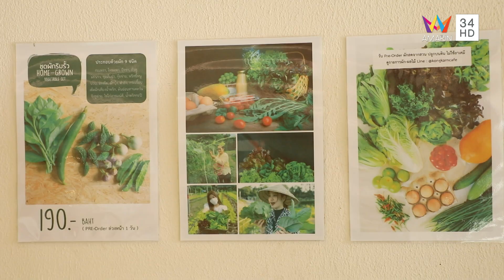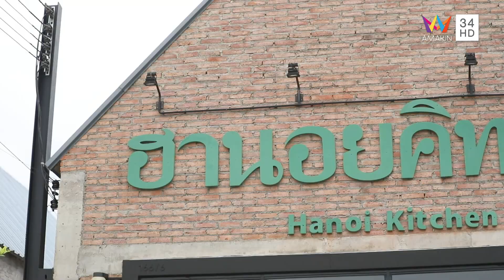อาหารเวียดนามแท้ๆ @ ร้านฮานอยคิทเช่น | ชีพจรลงพุง | 16 ก.ค.66 (1/2)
รายการ ชีพจรลงพุง ดำเนินรายการโดย "ลิตา อินท์ชลิตา" และ "ปอ อรรณพ" จะพามากินของอร่อยประเดิมที่แรก "ร้านฮานอยคิทเช่น" ร้านอาหารเวียดนามแท้ๆ เปิดมาแล้วเกือบ 30 ปี วัตถุดิบหลักส่วนใหญ่ ส่งตรงมาจากจ.นครพนม ทีเด็ดอยู่ที่เมนูแหนมเนือง รสชาติมีเอกลักษณ์ไม่เหมือนใคร

จากนั้นไปต่อด้วย "ร้านก่องกานท์" ร้านอาหารเพื่อสุขภาพ ใช้ผักและสดๆ จากฟาร์มของทางร้านเอง มาปรุงอาหาร รับรองถูกใจสายรักสุขภาพแน่นอน จะอร่อยขนาดไหนติดตามทั้งหมดได้ในรายการ